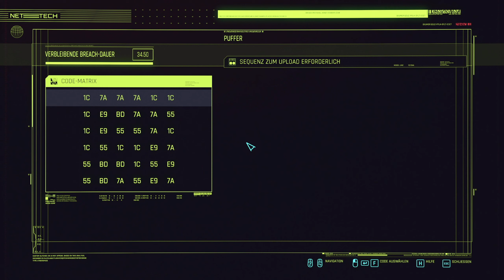CYBERPUNK 2077 #98 🌆 Gedankenkontrolle ★ Let's Play Cyberpunk2077 [Nomad/GER]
Auf Sightseeingtour durch Night City mit LETAC

►►► Folge 098: Gedankenkontrolle

-=  Cyberpunk 2077  =-

Episches Open-World-Action-RPG von CD Projekt RED 2020

Cyberpunk 2077 ist ein Open-World-Action-Adventure, das in Night City spielt - einer Megalopolis, deren Bewohner von Macht, Glamour und Körpermodifikationen besessen sind. Du schlüpfst in die Rolle von V, einem gesetzlosen Söldner auf der Suche nach einem einzigartigen Implantat - dem Schlüssel zur Unsterblichkeit. Entdecke eine riesige Stadt, in der deine Entscheidungen alles verändern werden.

-=  Hinweis  =-